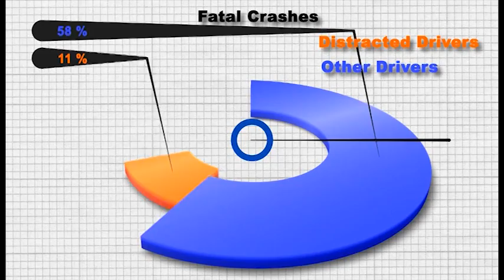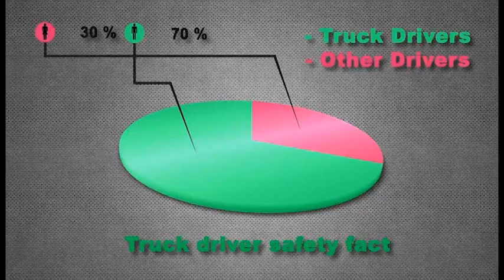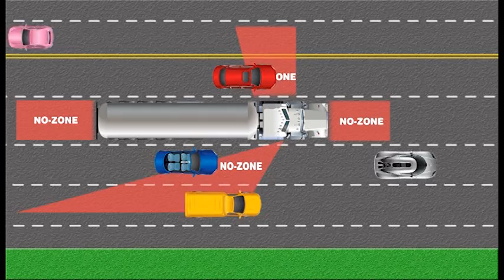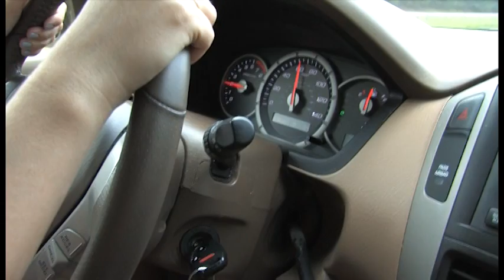In The Company of Trucks - Be Seen , Be Alive (2012 HD version, 10 miin.)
The Forest Products Industry is concerned about safety on the highways shared by the motoring public and the industry drivers hauling logs, wood chips and finished products such as lumber. The NC Association of Professional Loggers produced this video to illustrate safe driving habits around large trucks. We hope you enjoy it.